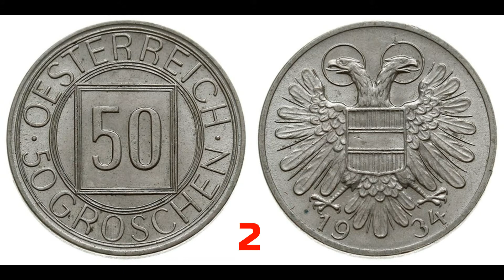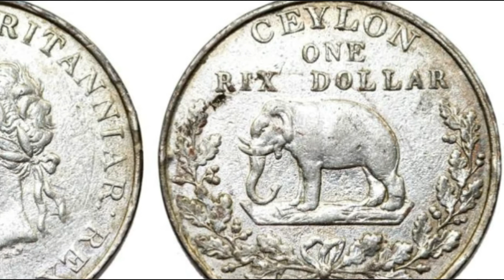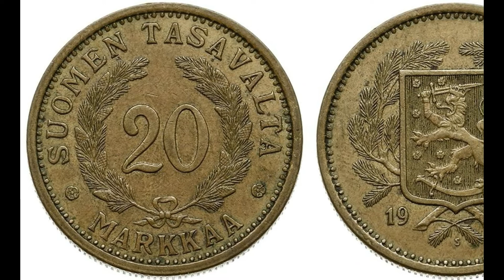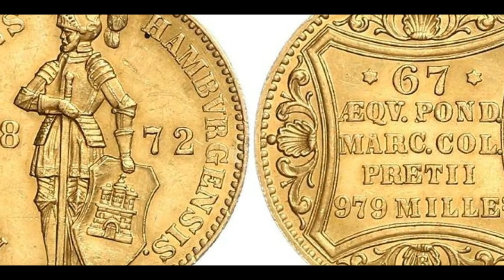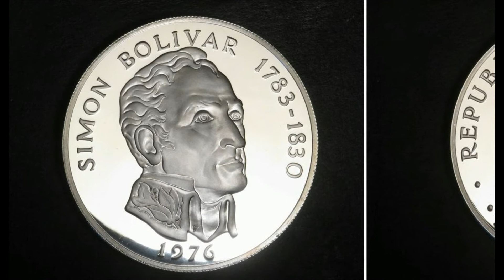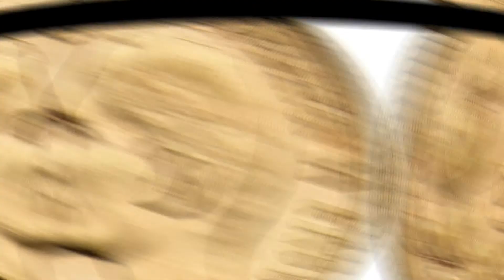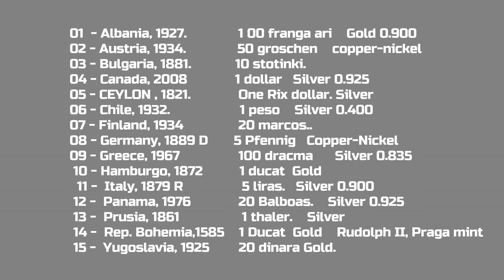Coins of the week - Monedas de la semana